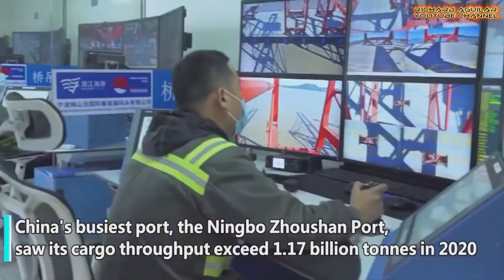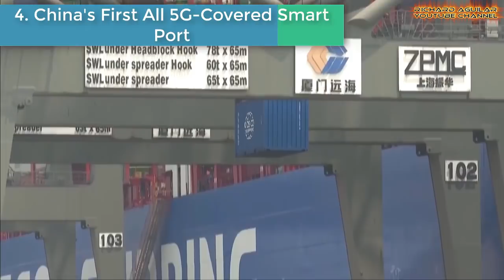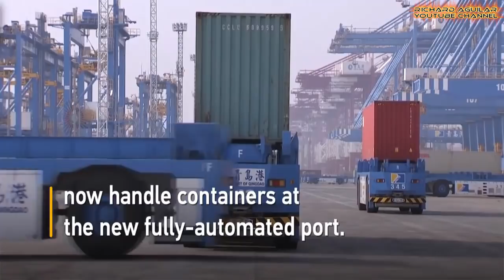China Innovation! The Smartest Automated Seaports in China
If you would like to see something amazing and fully automated, then our top stories for today are surely right for you. Because today, we are going to show you the most amazing smartest automated seaports in China